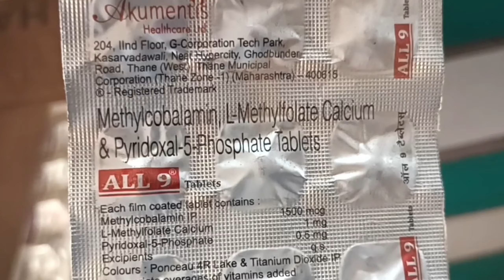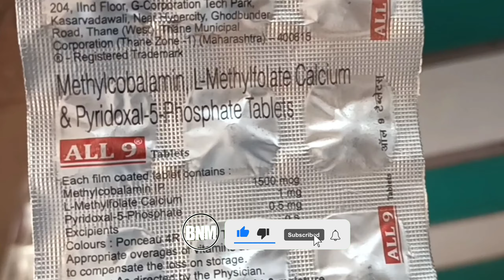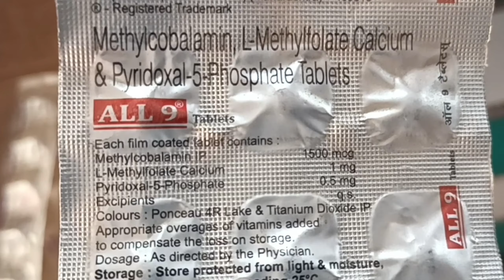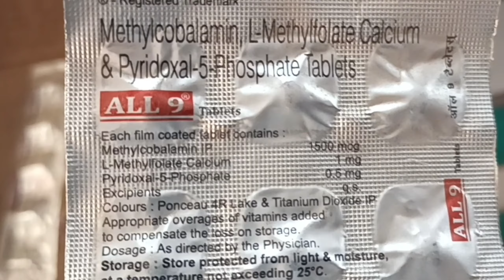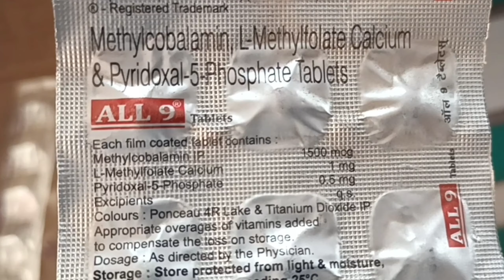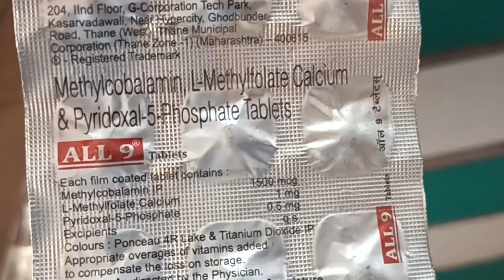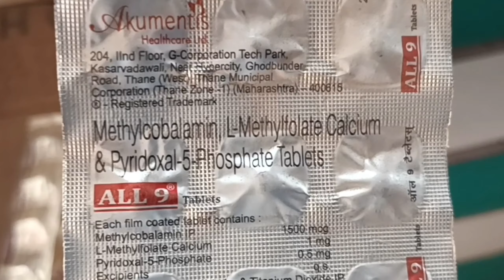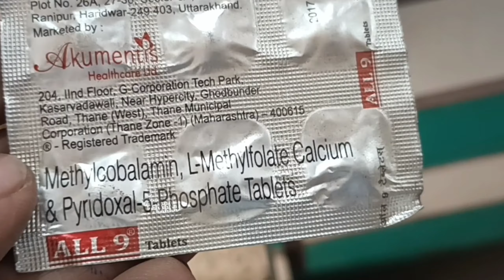All 9 tablet uses in hindi | all 9 tablet price | all 9 tablet dose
All 9 tablet uses in hindi | all 9 tablet price | all 9 tablet dose | all #9